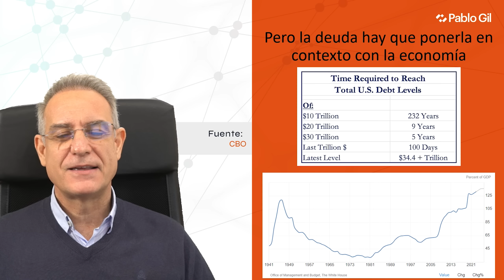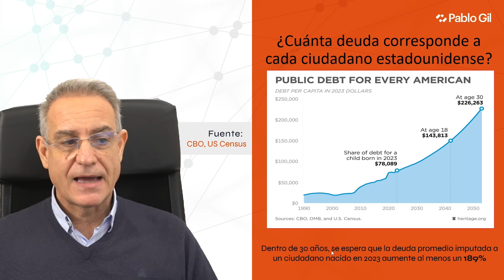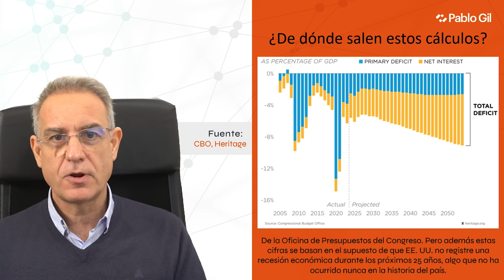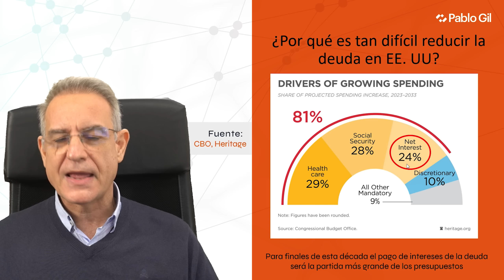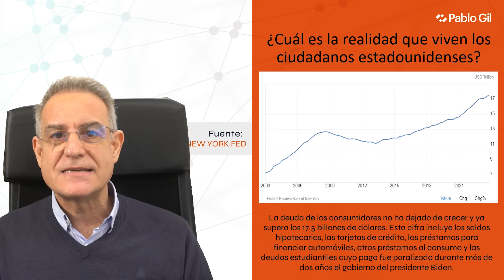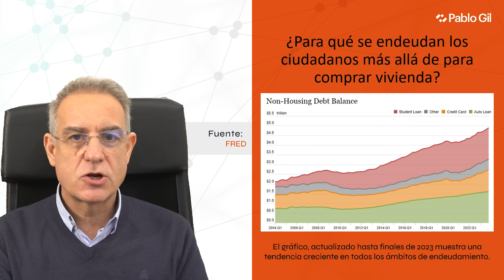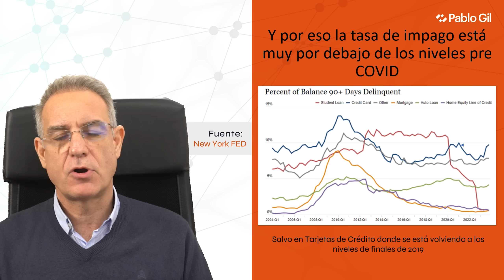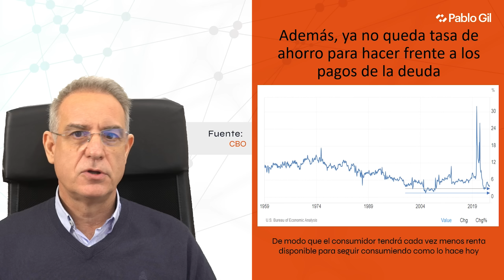ESTADOS UNIDOS SOBREVIVE a base DE DEUDA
¿Sabías que la economía de Estados Unidos se sostiene en gran parte por deuda? En este vídeo exploraré este tema a fondo.
➡️ ¿Qué medidas crees que deberían tomarse al respecto? Te leo en los comentarios

00:00 Impacto del endeudamiento crónico en el crecimiento económico de Estados Unidos.
00:47 La deuda crece con independencia del ciclo económico
03:38 ¿Cuánta deuda corresponde a cada ciudadano estadounidense?
04:43 ¿De dónde salen estos cálculos?
06:00 ¿Por qué es tan difícil reducir la deuda en EE. UU?
07:14 ¿Cuál es la realidad que viven los ciudadanos estadounidenses?
08:41 ¿Cuánto representa la financiación de la vivienda respecto al resto de la deuda de los ciudadanos?
09:16 ¿Para qué se endeudan los ciudadanos más allá de para comprar vivienda?
11:26 Análisis de la situación financiera en Estados Unidos postpandemia y sus implicaciones futuras.
13:04 Se observa una disminución en la tasa de ahorro de los ciudadanos estadounidenses.
14:10 Conclusión